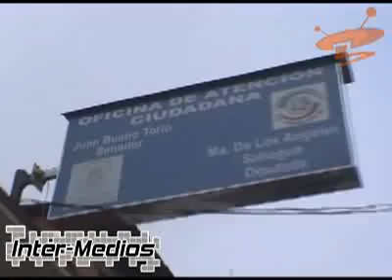Carlos Hermosillo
Entrevista al Ex Futbolista, Ex Director de la CONADE y ahora Futuro candidato a la diputacion federal por el distrito 16 por el PAN